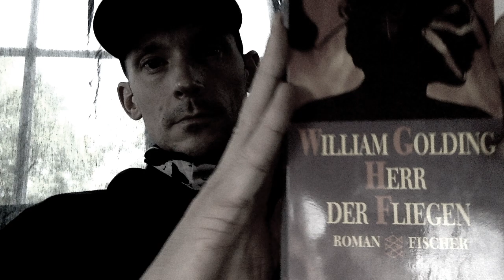coronade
Text: Frühling 2020
Ton: etwas später
Film: heute
Oscar: morgen

die Seuche hat sich ausgebreitet, irgendöppis isch mutiert
und vo denn a isch es täglich schlimmer worde.
bevor d'Lüt hei afaa düredräie, hei sie sich zerscht no ghulfe
schlussendlich isch aber sowieso die halbi Nachbarschaft gstorbe.

nur mi hetts wieder nid verwütscht
und wüll ig stark bi, sy sie um mini Hilf recht dankbar gsy.
für's Trauma hett mir d'Zyt nid glängt und ig ha eifach gmacht -
und es isch o schön gsy mit ihne zäme z'sy...

was wär mir o anders übrig bliibe als eifach blind z'vertroue?!
mit Tunnelblick i Zukunft ha ig ghulfe die Golding-Gemeinschaft ufz'boue.
ha im Läbe no nie so viel Liebi erfahre - hie all anerkennend so: "Di cha me bruuche!"
und sie hei sich o sehr um mi kümmeret, wenn ig ha müesse verschnuufe.

irgendwenn hetts nümm so viel z'tüe gäh
sie hei enand aagluegt & sich gräusperet
und der Arm um mi gleigt:
"Lueg, was mir hie hei gmeisteret!

Mir halte bis zum Ende zu Dir,
Du bisch da gsy, wo me Di bruucht hett!"
und sie hei mi festghalte
und der Kränkste isch vor mi gstande und hett mir is Gsicht ghueschtet.